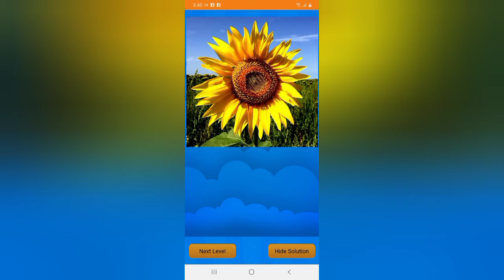Quizinator Brain Scrambler.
Unscramble the tiles to figure out the picture in QUIZINATOR BRAIN SCRAMBLER.

Can you Unscramble the Picture?

If you think you can Download and Play QUIZINATOR BRAIN SCRAMBLER today.

QUIZINATOR BRAIN SCRAMBLER is a Brainteaser for everyone.

*Helps stimulate the Brain.

*Great to pass time.

*Easy User Inteface.

*Helps to relax

*Compatible with most Devices

*No time limit, play at your own pace.

*If in difficulty to unscramle the puzzle, click show solution located on the bottom right hand of the screen or you can skip to the Next Level.

HOW TO PLAY QUIZINATOR BRAIN SCRAMBLER:
*Tap on the squares of the tile to move it around until you make the perfect picture.